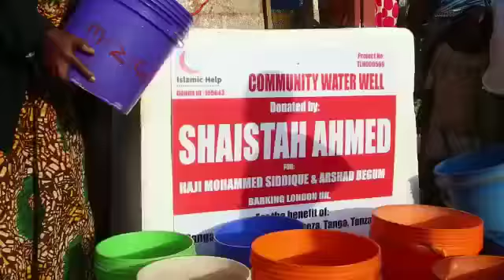Community Water Well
Donated by Shaistah Ahmed